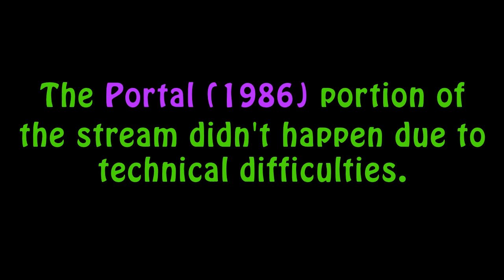Let’s Stream Little Computer People #03 - People Who Need I.T. People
- originally streamed on 9th April 2022

It's a return to friend of the channel Ronald in this social simulation game from 1985 (Apple II version).

I'm not going to lie, this stream was beset by technical problems. We get a good visit to Ronald's after I work out the game audio isn't coming through, but I did have to abandon the planned second half of the stream where we were to play Portal Good news, though: I've worked out what to do for next time.